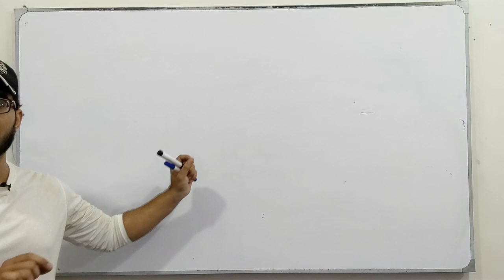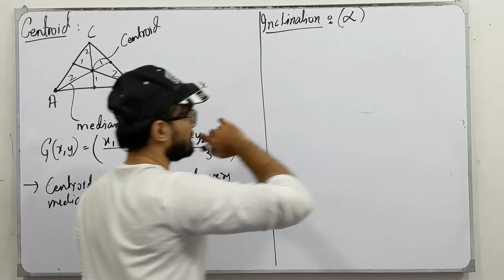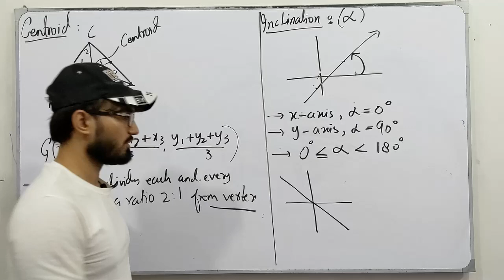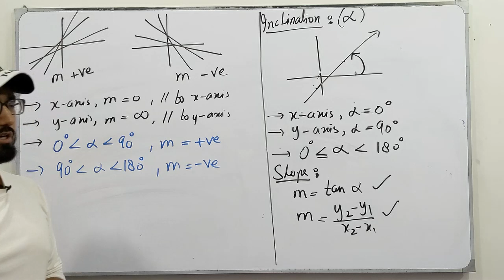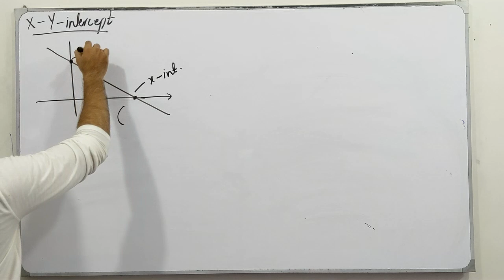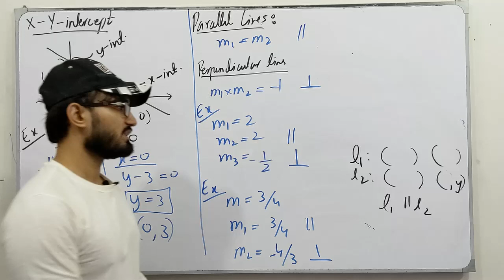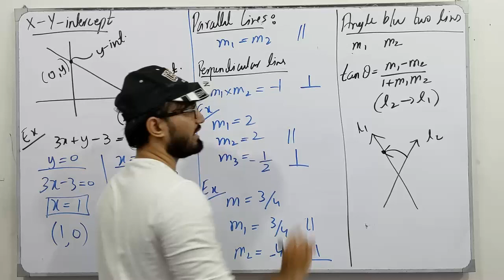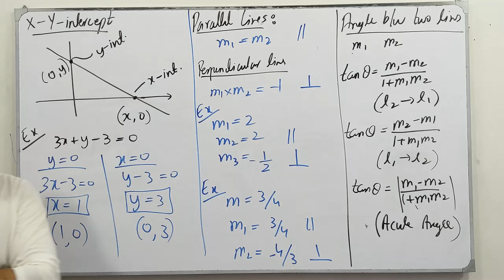ECAT Preparation || Lecture 11 || The Straight Line || Chapter # 2 || Class 12 || Saad Latif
In this video, I will be discussing the topics of chapter # 2, The Straight Line. I will discuss the definition, the concept of each topic followed by examples and tricks which are very helpful for the ECAT Preparation.